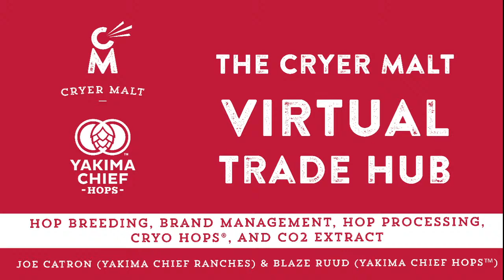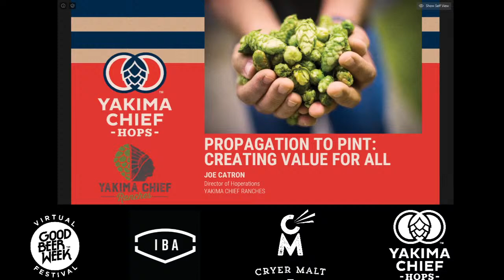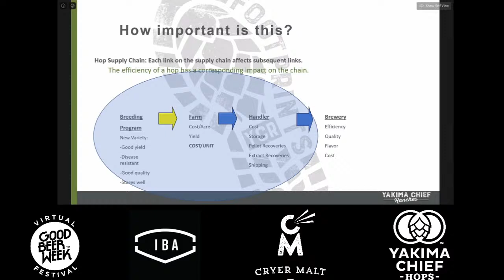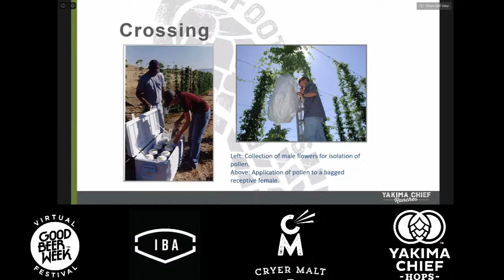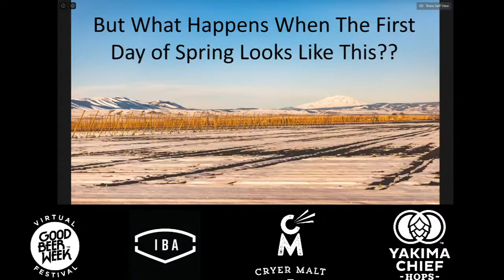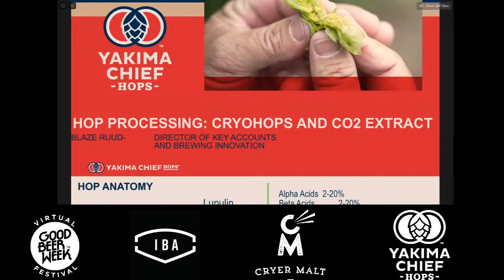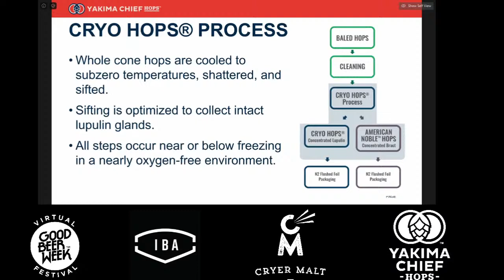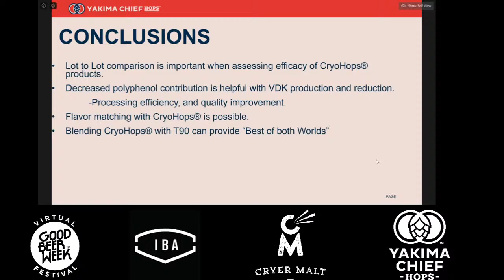Cryer Malt Virtual Trade Hub: Hop Breeding, Processing, Cryo and more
Presented by Joe Catron (Yakima Chief Ranches) and Blaze Ruud (Yakima Chief Hops), this is a look at all things hops. Yakima Chief is a 100% grower owned company that is focused on breeding, growing and distributing the best quality hops on a global scale.